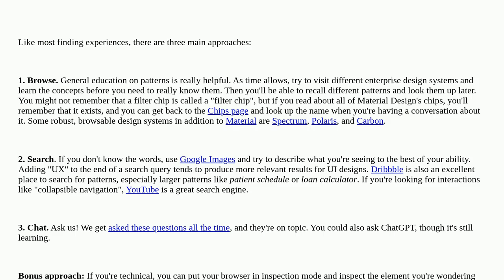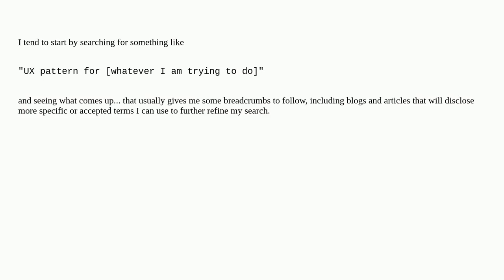What is your approach to finding the name of an element or design pattern?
A special thanks goes out to the community